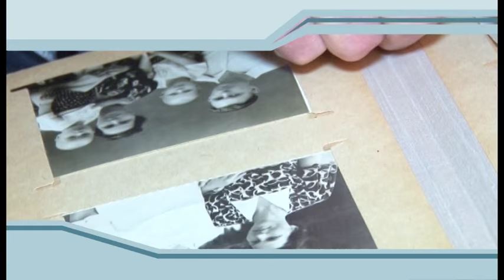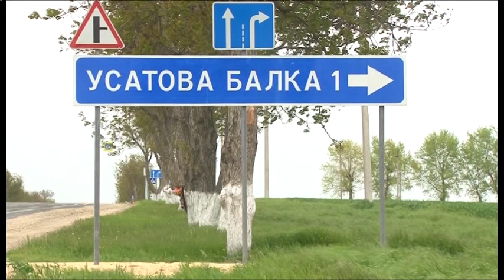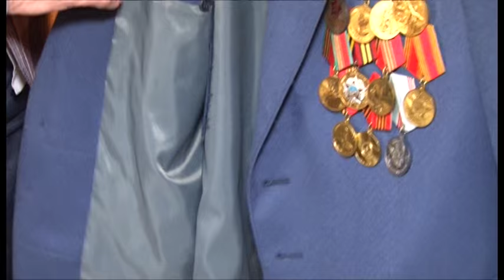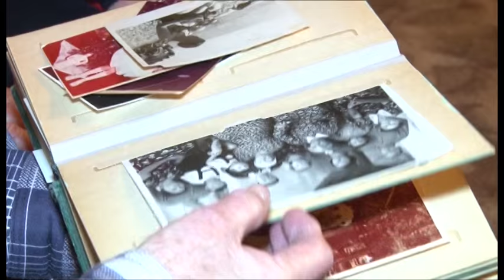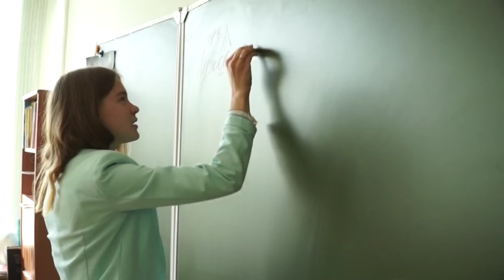Новости "Анапа Регион" от 27 апреля 2016 года